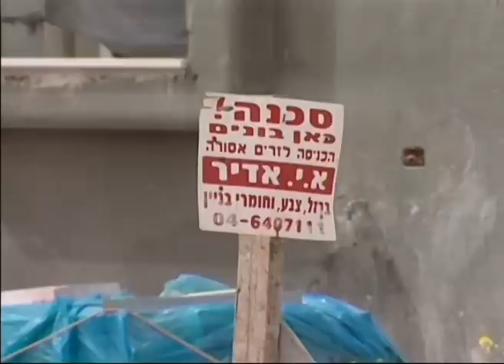bniya yeruka+ arhava